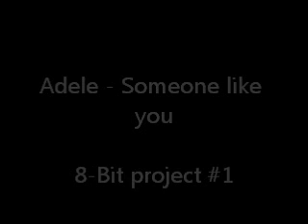8-Bit #1 - Adele: Someone like you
enjoy everyone! I have taken on recreating music into 8 bit versions as a project! Make requests!